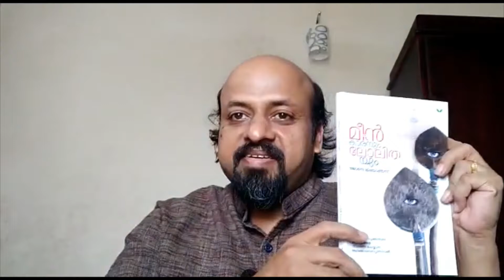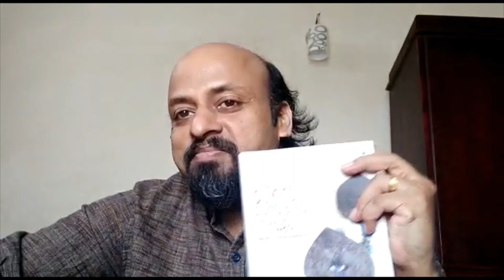Novel Reading - Meenkaranum Lolithayum - A Satire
Lyons, Second Novel Published By Green Books - Meenkaranum Lolithayum - A Satire